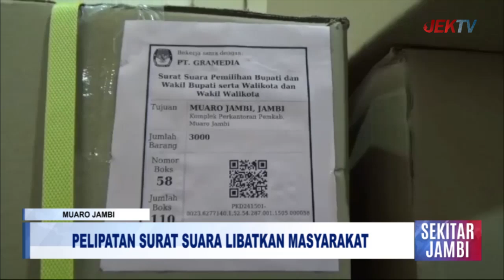PELIPATAN SURAT SUARA LIBATKAN MASYARAKAT